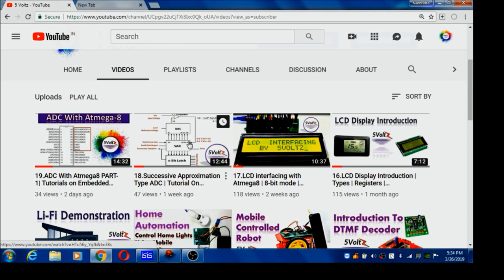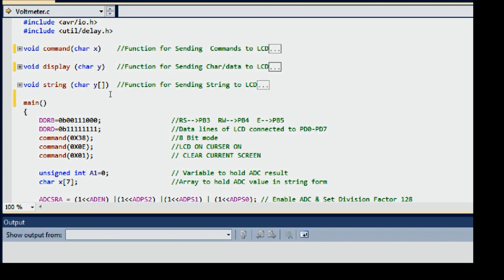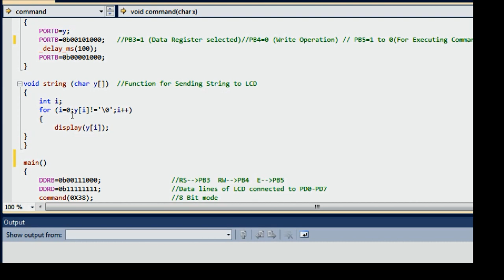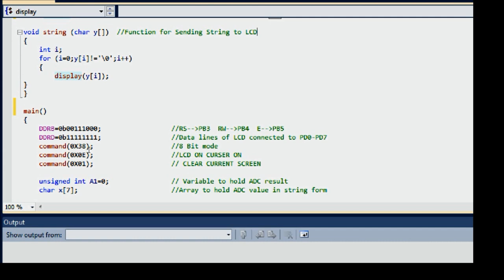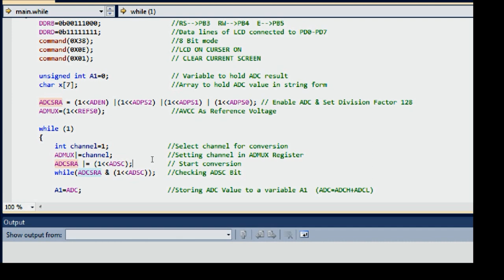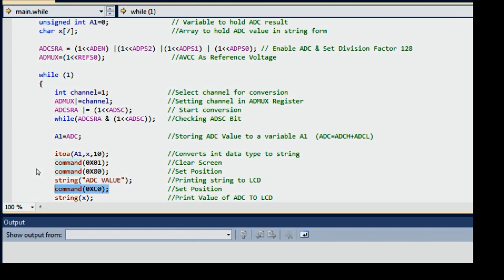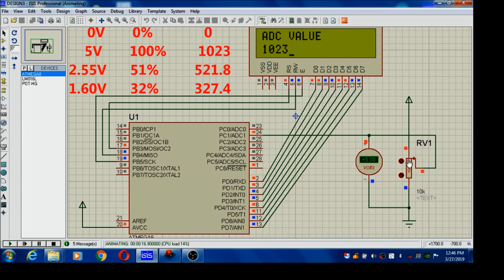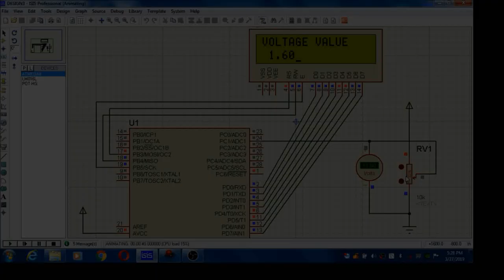20.ADC Programming With Atmega8 (Voltmeter using Atmega8) | 20.Atmega8 Tutorials In Hindi